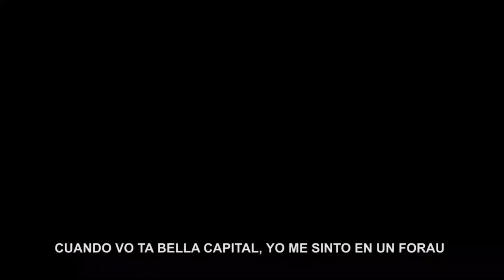SANTA EULALIA | ARAGÓN VACIADO